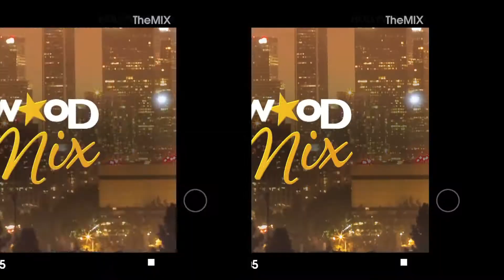LU on set and with Tom Cruise